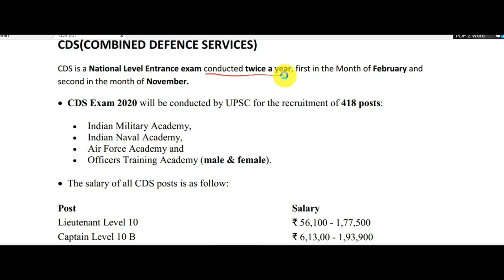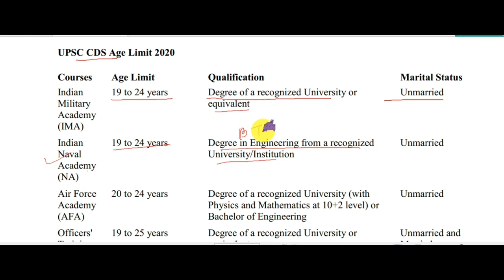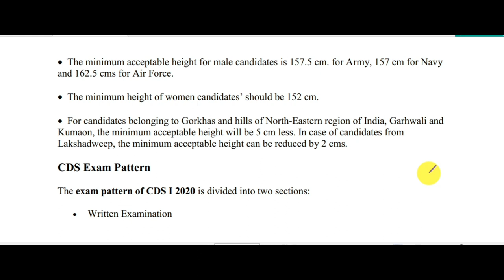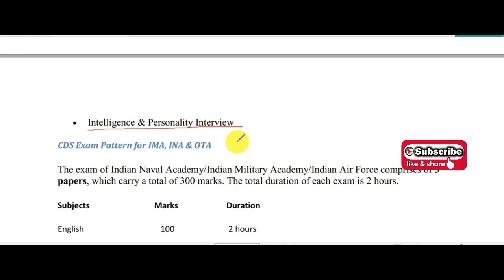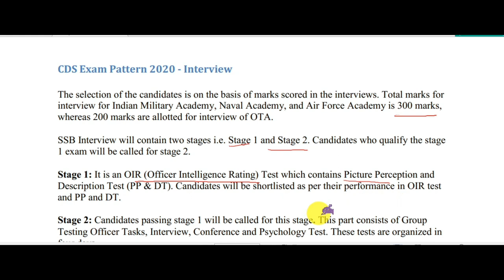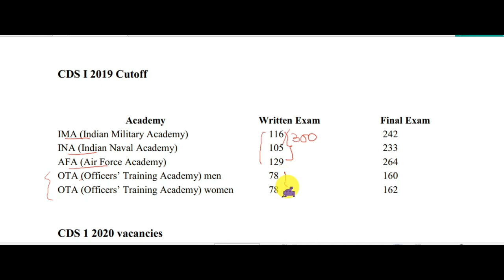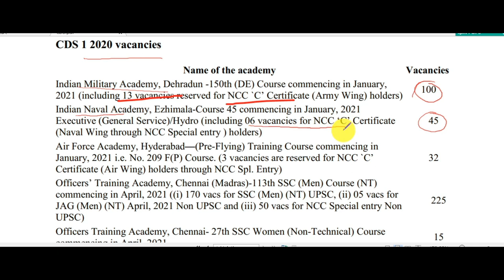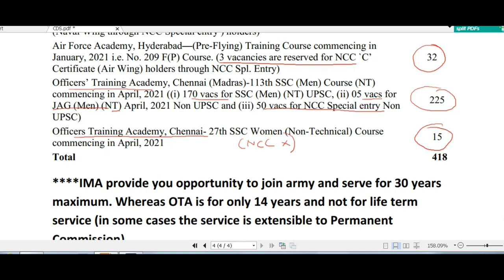CDS exam I cut off 78 out of 200 I